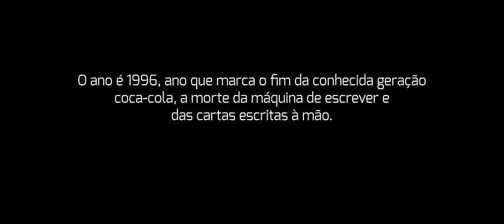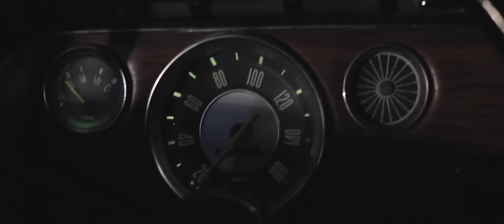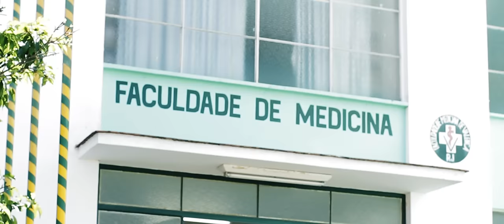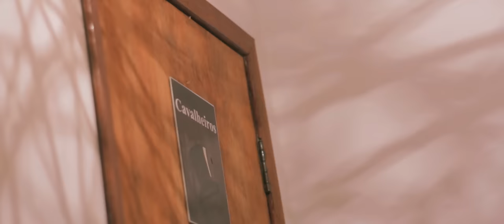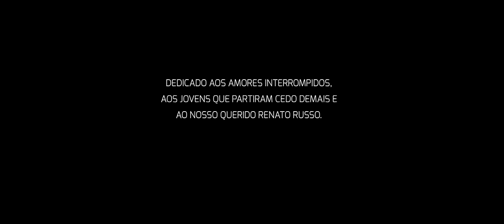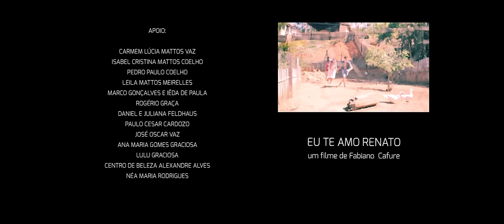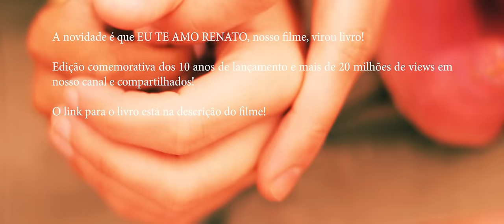EU TE AMO RENATO o filme - DIRECTOR´S CUT 2023 (Dir. Fabiano Cafure)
"Eu te amo Renato" é um filme sobre liberdade e amor na perdida década de 90. A história se passa no interior do estado do Rio, na histórica cidade de Valença. O ano é 1996, o ano que marca o fim da famosa geração coca-cola, a morte da máquina de escrever e das cartas escritas à mão. Beto, Adriana e André embarcam em uma jornada de descoberta, música e desejo. Até que suas vidas e de toda uma geração é mudada para sempre!
Vem conosco conhecer essa história de amor?!

**atualizado em fev/2023
TÁ NO AR a temporada completa de "Todo tempo do mundo", série continuação do filme "Eu te amo Renato":

 • TODO TEMPO DO MUNDO T01 EP01 ENG SUB ...

 Divirta-se!

Elenco principal:
Ingrid Conte | Felippe Vaz | Vinícius Moulin
Elenco coadjuvante: Flavia Arruda | Leandro Develly
Elenco de apoio: Raquel Mattos | Fabiano Cafure
Convidadas especiais:
Dada Maia | Irene Alonso (La Pasionaria) | David Manzano
Consultoria de Roteiro: Maria Eugenia Freitas
Direção: Fabiano Cafure
Produção executiva: Thiago Fraga
Direção de Fotografia: Márcio Thees
Filmagem e Fotografia: Márcio Thees | Fabiano Cafure
Produção: Fabíola Cerbella (Valença)
Assistentes: Raquel Mattos, Flavia Arruda, Patrick Orlando e Leandro Develly
Figurino: Tracy Rato
Direção de arte: Fabiano Cafure